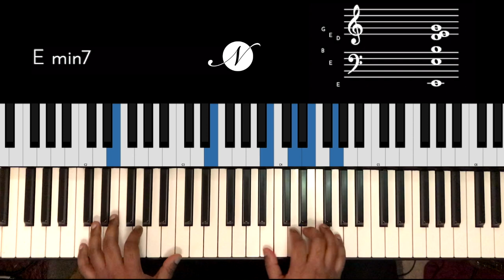Riff #2059 - Jason Zac